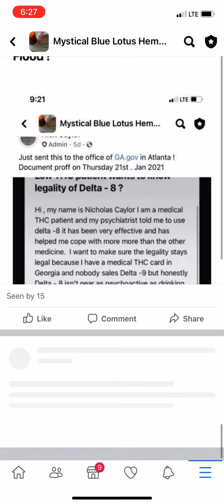Went to the courthouse directly and I read my story to them !! 2.0